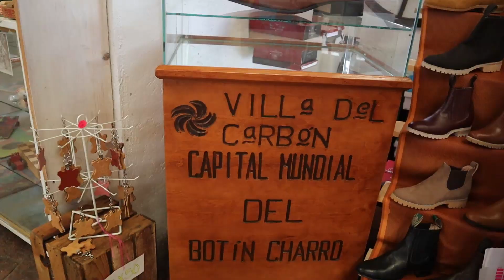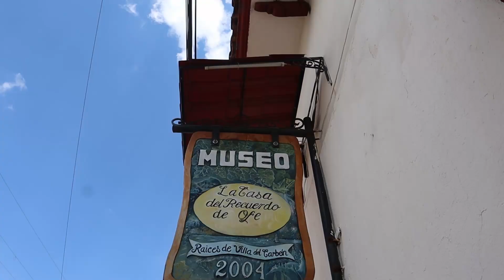Villa del Carbón, Pueblo Mágico del Estado de México- english subtitles and sous-titre en français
Explora la magia de Villa del Carbón, un auténtico Pueblo Mágico en México que te transportará a un mundo de tradiciones, naturaleza y encanto histórico. En este video, te llevaré a descubrir los tesoros escondidos de este hermoso lugar, donde la gastronomía, la historia y la arquitectura crean una experiencia única.
Descubre el fascinante mercado de Villa del Carbón, donde la artesanía local y la gastronomía tradicional se mezclan para ofrecer una experiencia auténtica. Además, te llevaré a conocer la historia de la región a través de su iglesia y sus monumentos históricos. No te pierdas la oportunidad de sumergirte en la cultura y tradiciones de Villa del Carbón.
Únete a esta aventura única y descubre por qué Villa del Carbón es un destino que no puedes perderte en México.